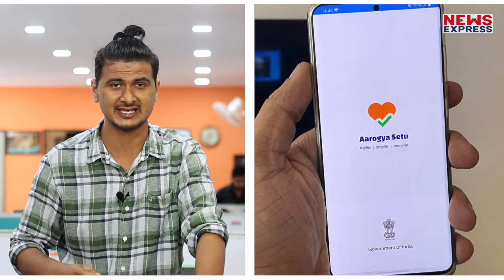कुछ इस तरीके से शुरू होगी Lok Sabha और Rajya Sabha की कार्यवाही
कोरोना संकट के बीच जल्द ही संसद का सत्र होने वाला है. सूत्रों से मिली जानकारी के मुताबिक, संसद का मौजूदा सत्र सितंबर के दूसरे सप्ताह से शुरू होगा. बताया जा रहा है कि 10 सितबंर से सत्र शुरू हो सकता है. एक दिन लोकसभा चलेगी और दूसरे दिन राज्य सभा चलेगी. सत्र चार सप्ताह का हो सकता है.